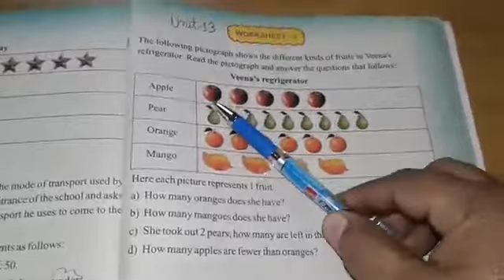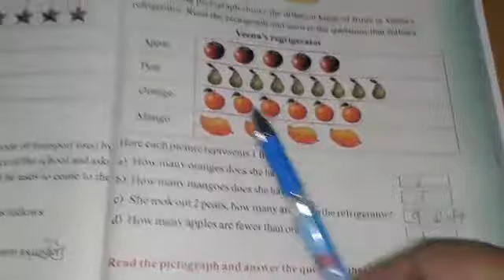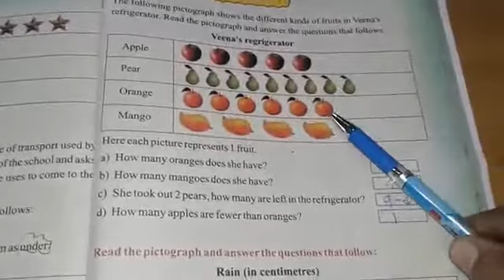Class 4th.Maths Unit13(W-1)Q1